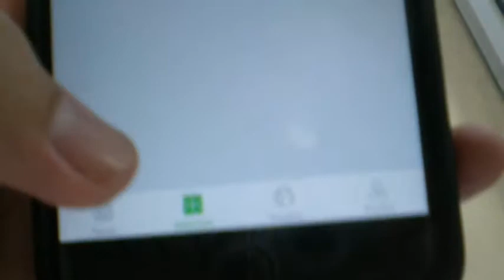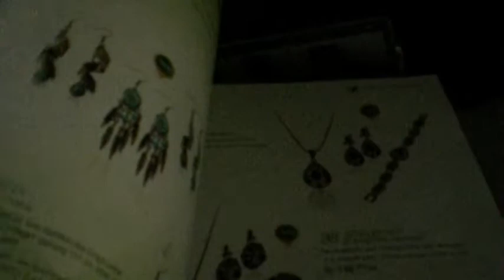Citilink QG834 Jakarta-Medan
Hi All!!

This is the flight report of my journey from Jakarta back to Medan.
Only an hour spent to apply for the Visa. After we applied for the Visa, as you know that below the British Council was a plaza though most of them weren't opened yet.

Music used in review:

1.Ryan Little-Exodus